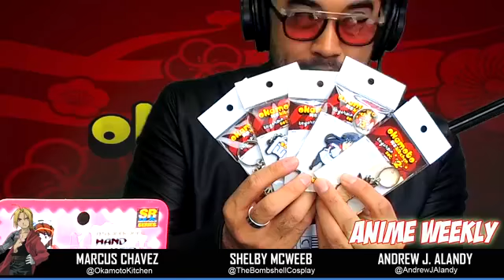Okamoto Kitchen In The Studio! (Presented by Nerdbot)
During the episode, Okamoto Kitchen discusses their journey with their (now famous) kickstarter for their own original anime! Shelby also plays a blindfolded taste test game. Oh no!